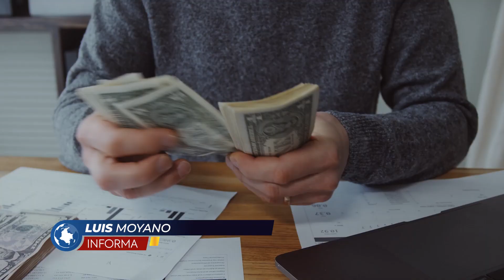¡Lupa a los TLC en Colombia! Rpte. Jennifer Pedraza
#1587 REVISION TRATADOS TW